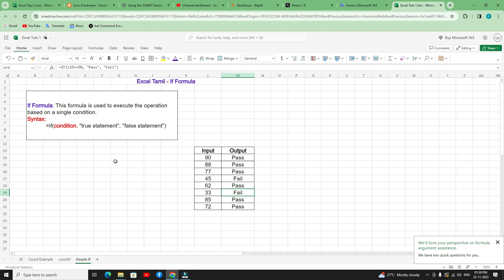If in Excel - விளக்கமும், உதாரணமும் | Excel Tamil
if excel
      This is the video about if in excel, if in excel with text, if in excel formula with examples.